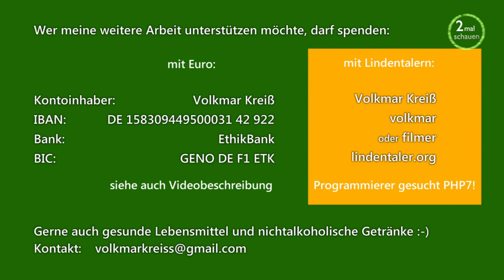20. Juni: Demo für die Freiheit - alle Marktplatzredner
00:03 Begrüßung+Wer ist die Bewegung Leipzig
03:47 Bettinas Gedanken
13:03 Ein bisschen Frieden
15:33 Claudias Nachrichten 'Die Pandemie ist zu Ende!'
32:40 Franks Berufsverbot -- 34:00 Franks Text
45:20 Homeopathin Raffaela Heine
53:35 Angelika 'Warum immer noch demonstrieren?'
1:04:55 Notker Böhm Sicht eines Apothekers 1:09:02 Facebook-Bericht von Matthias Richter

Ihr findet gut was ihr hier seht und hört, dann könnt ihr uns unterstützen:

Ihr wollt selbst eine Rede auf der Demo halten?

Weitere aktuelle Infos auf bewegungleipzig.de